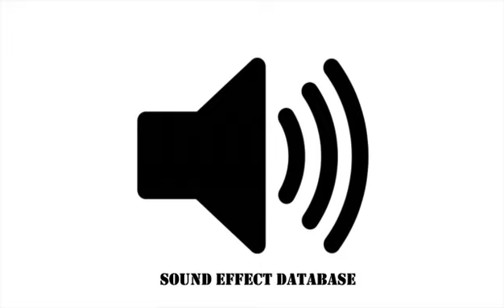Underwater Ambience With Whale Call Sound Effect